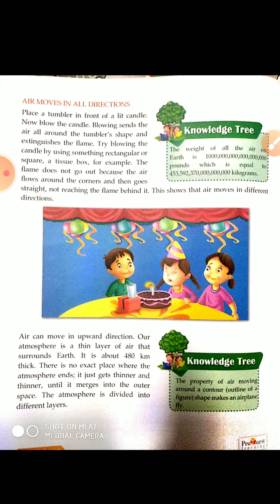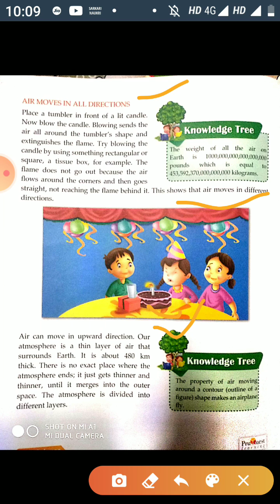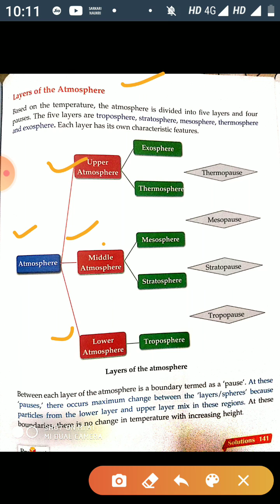Class 5th , science,L-13